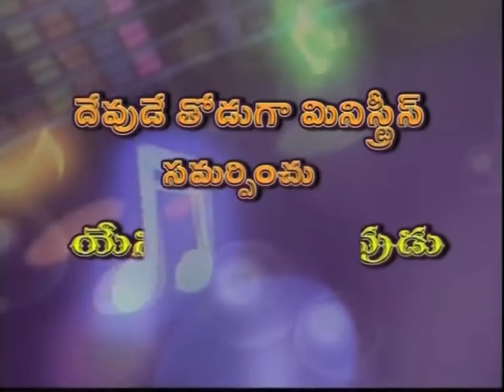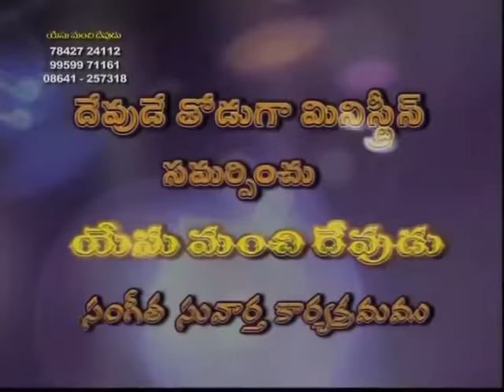Devotional Songs | Bro. Diyya Prasad Rao | Yesu Manchi Devudu | SubhavaarthA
Watch this video of Yesu Manchi Devudu and be blessed!!!